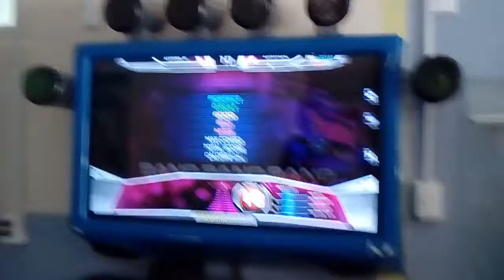PIU Prime 2 "Zeta - BANG BANG BANG (Full version) Single 18